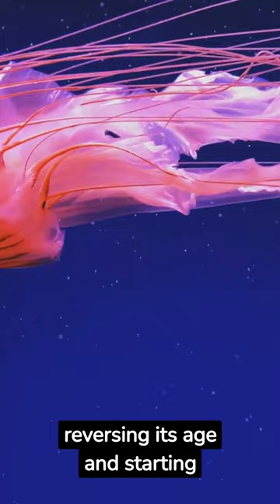Animal Random Facts (octopus, hearts, kangaroo, sloth, jellyfish, mole )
Hi, welcome to Random Facts channel where we will be talking about the topics of Random, Weird , Unknown, World facts you may not know. Video is about octopus, hearts, kangaroos, sloth, jellyfish and moles. If you have any further questions, you can comment them while I work. Get ready to see into the world of random and weird facts and discover the unknown for your entertainment.